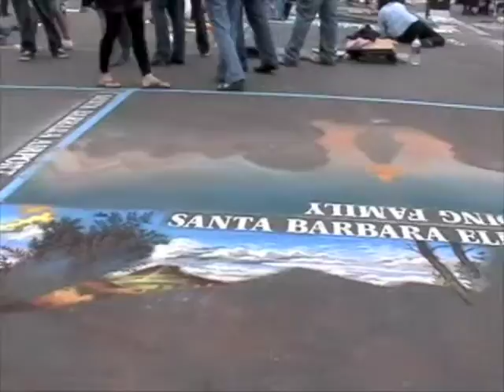I Madonarri 2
I Madronni